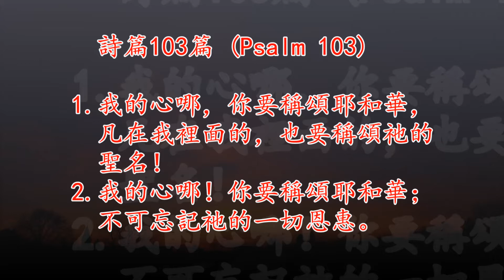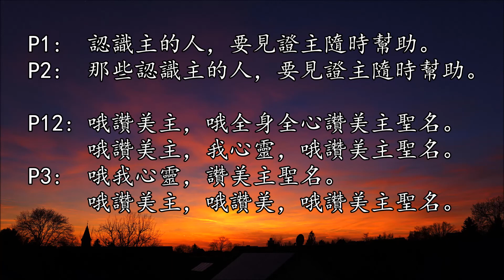讚美卡農曲 | Canon of Praise | Pachelbel | Hopson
讚美卡農曲 (Canon of Praise)
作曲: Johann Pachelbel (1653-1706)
編曲: Hal H. Hopson
歌詞: 詩篇103篇 (Psalm 103)
中譯: 汪美